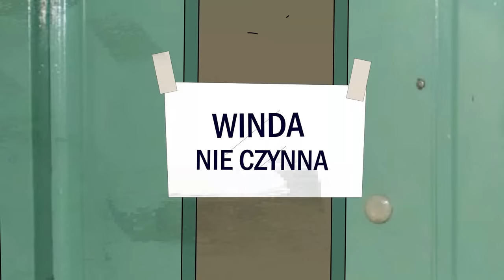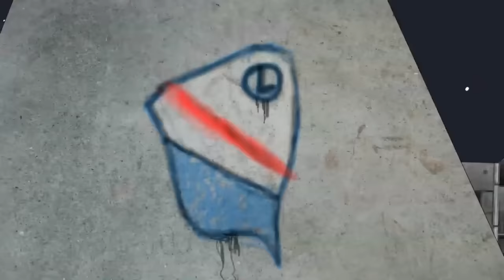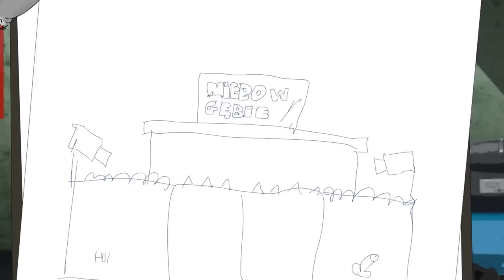BLOK EKIPA LOSOWE ODCINKI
Obejrzyj najnowszą kompilację losowych odcinków Blok Ekipy dla poprawy humoru na nadchodzący rok szkolny. Jeżeli wam się film spodobał to zostawcie łapkę i komentarz.

Kanał Blok Ekipy: @Spinkafilmstudio